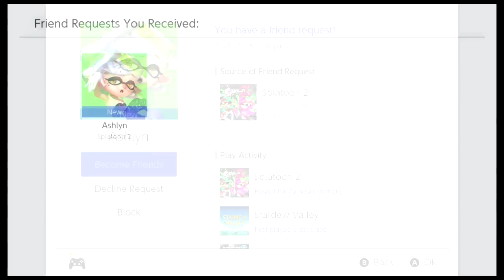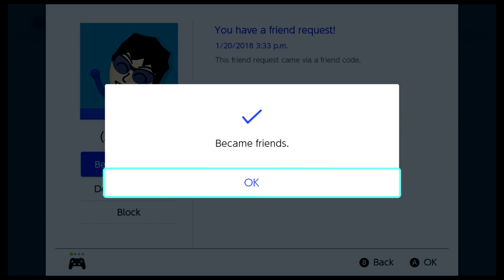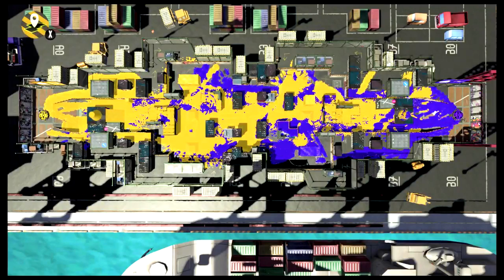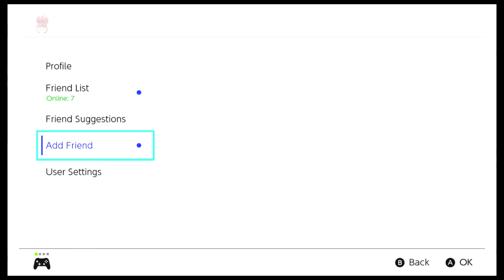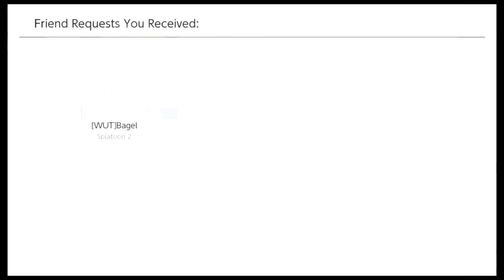Road to 40 subs | Splatoon 2 | Playing with viewers | SW-0462-8349-9213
Come hang out, add me as a friend on the switch to join the stream.